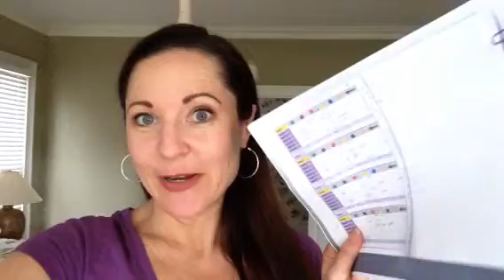21-Day FIX, REVIEW - DAY 13!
I have free health & fitness coaching!

Here is my review and thoughts of the 21-Day FIX program by Autumn Calabrese. I'm testing it out and sharing my insights each day. I've completed DAY 13 here and sharing details on how it went.

For more info about his workout program, and click SHOP and create a free account for me to be your personal coach. I'd love to help you!